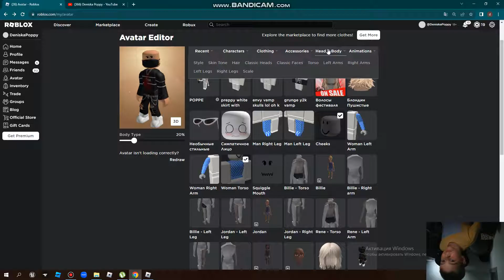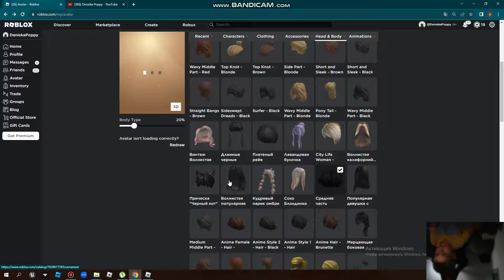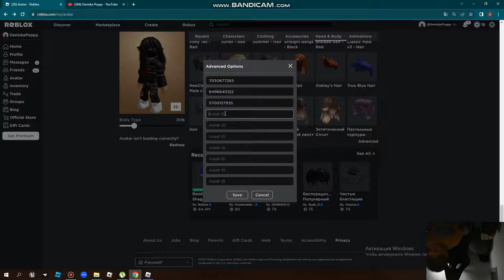ROBLOX КАК СОЙДИНИТЬ ВОЛОСЫ НА КОМПЮТОРЕ 2023